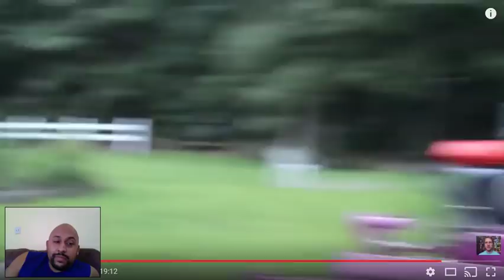Mcjuggernuggets: Painting Psycho Dad's Lawnmower Pink Reaction